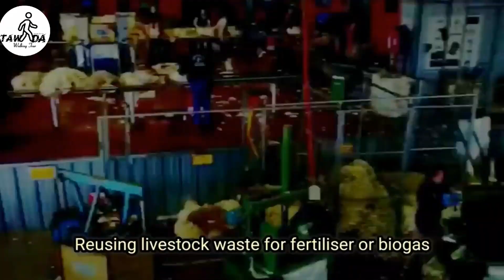شاهد مزارع حديتة للاكباش@tawada2072